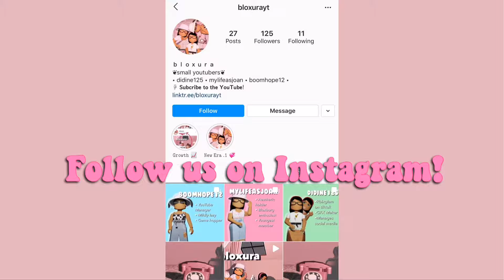aesthetic album cover decals | roblox decal codes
Some album cover decal codes to use in ROBLOX games!